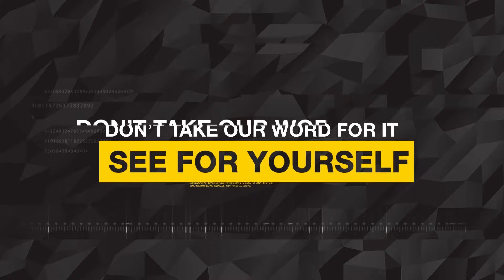ELTATRADE Rapid Response Exhaust Fan Demo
What a breath of fresh air! The new EltaTrade Exhaust Fan will keep the air in your rooms, toilets and kitchen always fresh, clean and healthy!